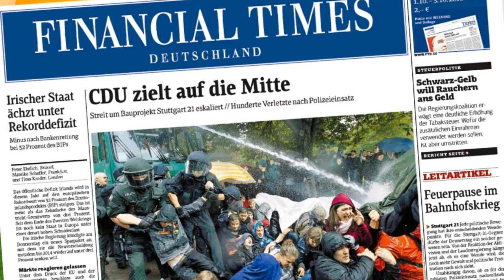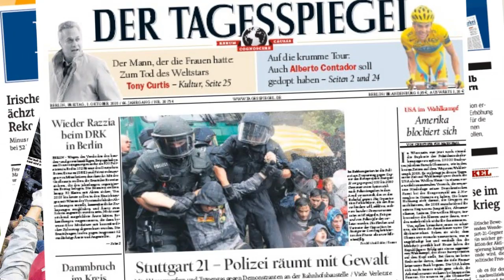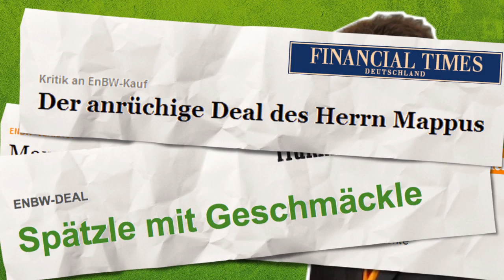Die Schwarze Bilanz des Stefan Mappus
Vom Nicht-Kauf der Steuersünder-CD über den brutalen Polizeieinsatz bis hin zum fragwürdigen EnBW-Deal.  Die schwarze Bilanz des Stefan Mappus in Zeitungsschlagzeilen.